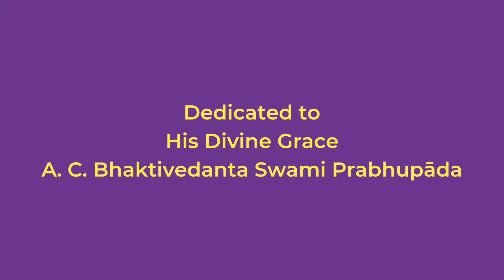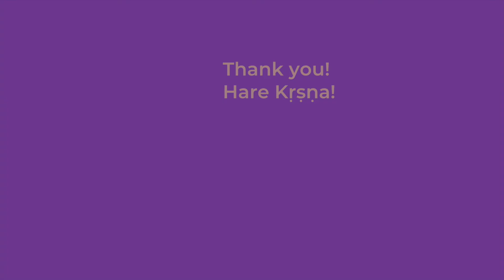[Q&A With HG Tattvavit dāsa] Is the Daridra-nārāyaṇa Theory Based on Knowledge?